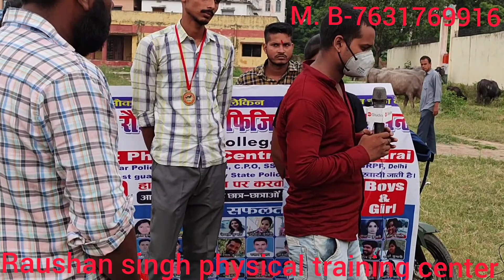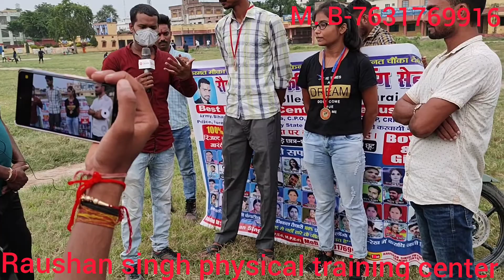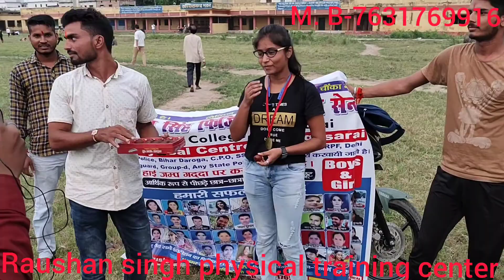SSC CPO SI PHYSICAL PASS 2020 boy's and girls! !